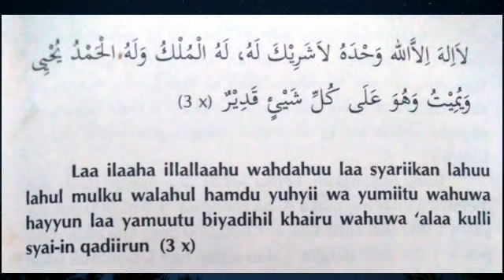Sempatkan! BACA DOA DZIKIR Setelah SHOLAT FARDHU MAGHRIB, Disayangi ALLAH SWT & Dinaikkan Derajatnya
Assalamu'alaikum...

Berisi Tentang Conten Ceramah Agama, Doa & Sholawat.

Semoga ALLAH SWT Merahamati Sahabat Sekeluarga.
Aamiin.

Wassalamu'alaikum...